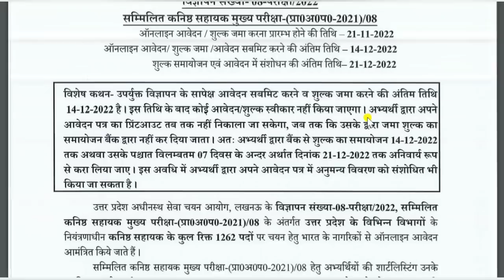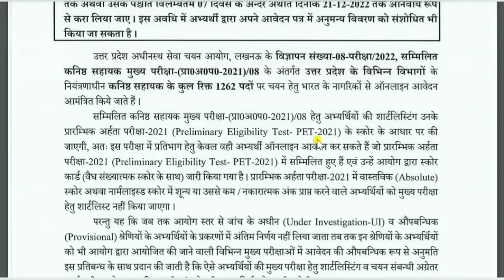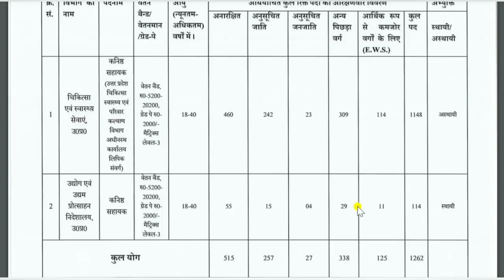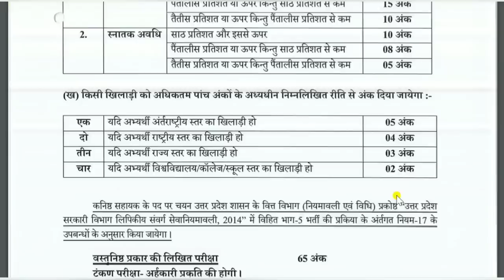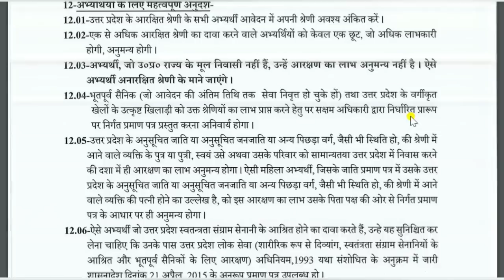upsssc कनिष्ठ सहायक जूनियर असिस्टेंट upsssc junior assistant new vacancy 2022 आ गई latest news today